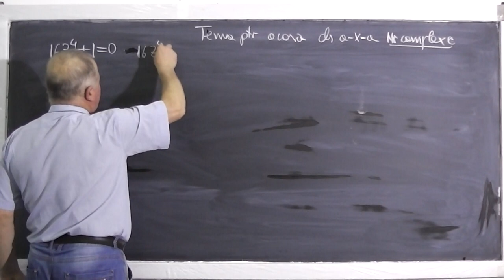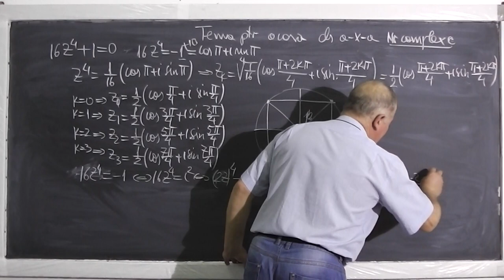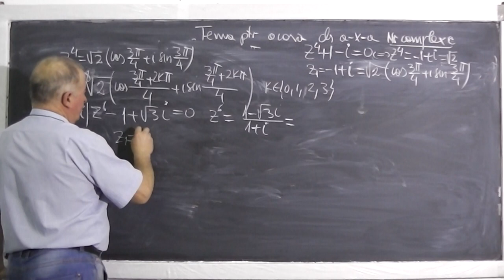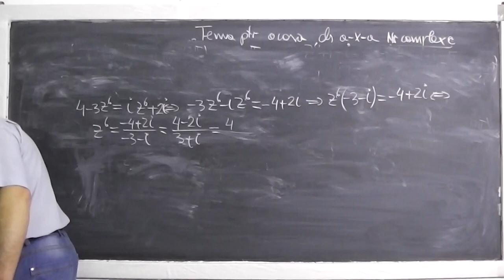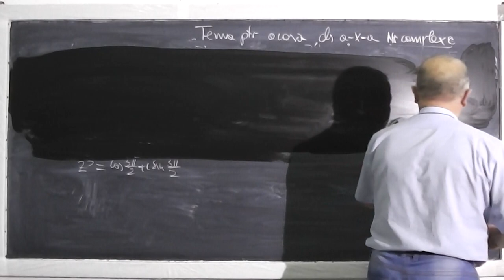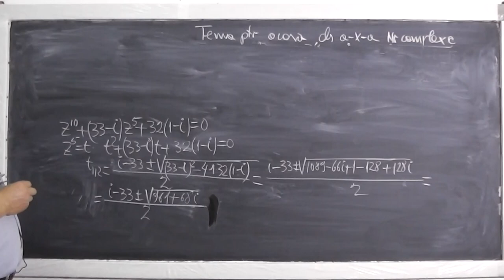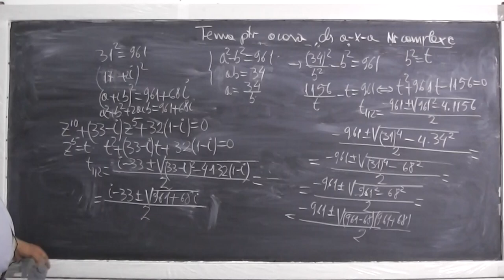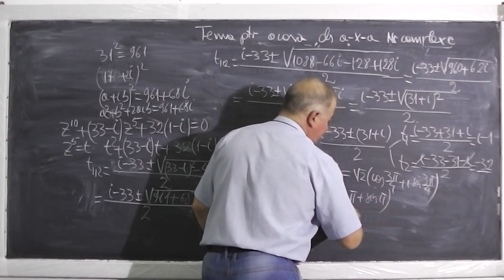Lectia 399 - Rezolvam exercitii cu ecuatii binome - Numere complexe - Tema la matematica - Clasa 10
- In aceasta lectie de matematica ne ocupam de tema pentru acasa la clasa a X-a si rezolvam o serie de probleme si exercitii cu ecuatii binome. Daca lectia va este utila, as aprecia un Share sau Like